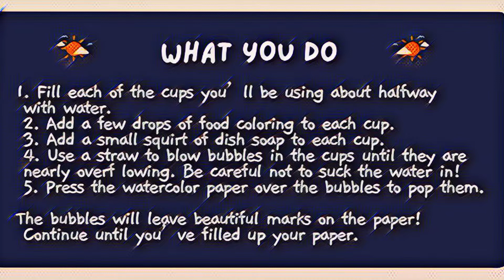HOW TO MAKE SOAP BUBBLE ART|AMAZING BUBBLE ART RESULT|Chaz&Champ Stories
How to make soap BUBBLE art?
# Soap Bubble Art Making
Bubble Arts
Grade 4 Bubble Art Project
Chaz&Champ Stories
Surprising Soap Bubble Art
Abstract soap bubble arts